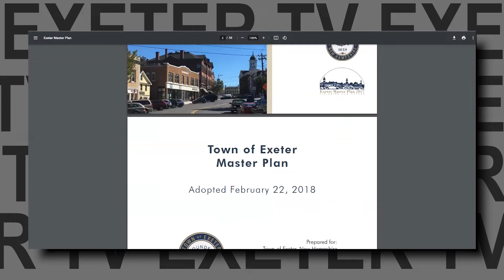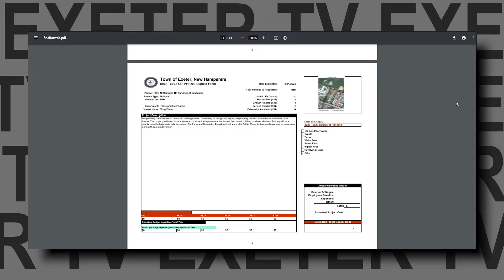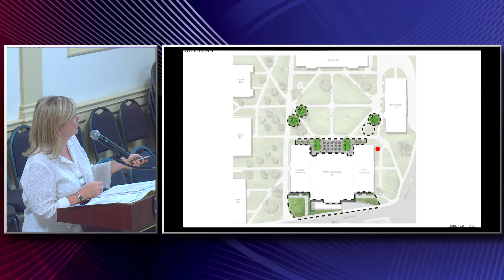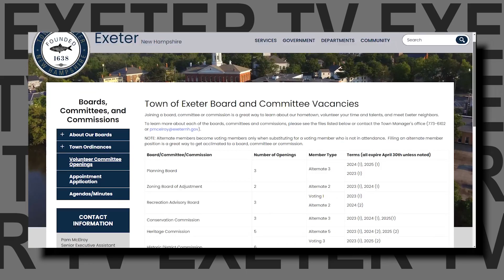Exeter's Planning Board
Langdon Plumber, Chair of the Planning Board, talks about the role the board plays in overseeing the development of Town through the Master Plan, multi-family developments, and other projects that come before the board.

To learn more about open positions on the Town's boards, committees, and commissions, visit our